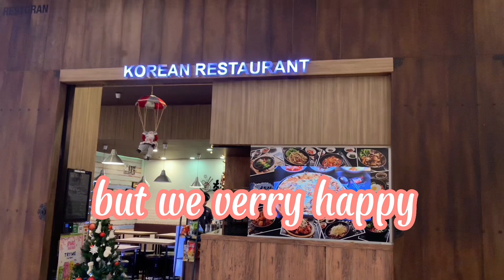500 anh em Công nhân bon chen đi lễ Noel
Merry Christmas travel penang travel Malaysia # food Korea #